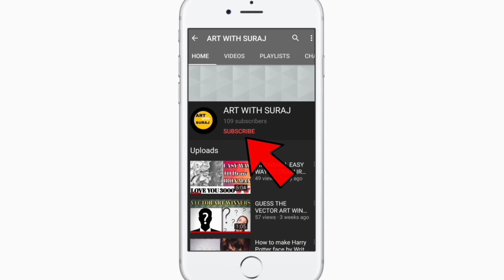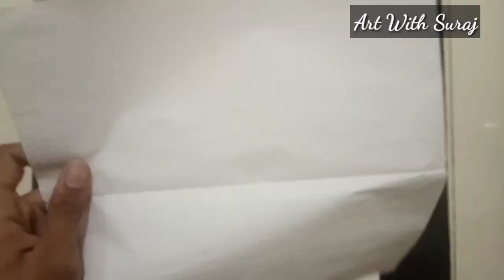HOW TO MAKE SHAHID KAPOOR SKETCH IN 5 MINUTES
So guys in this video mai apko Shahid kapoor ki sketch kaise 5 minute mai banate hai vahi dikhaya hu so guys agar video pasand aye tho like karo naye ho tho subscribe karo or guys comment karo ki konsa sketch apko chahiye next plz guys hum #150 subscribers ke bhot nazdik hai so guys aapka support chahiye 🙏
How to make Shahid kapoor,
How to make Shahid kapoor sketch,
How to draw Shahid kapoor,
How to make pencilshading,
How to draw Shahid kapoor sketch step by step,
How to draw Shahid kapoor sketch in 5 minute,
How to draw Shahid kapoor sketch step by step in 5 minute,
How to draw Shahid kapoor sketch by art with suraj.